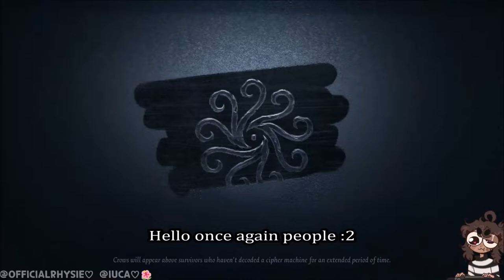PING ...! [IDV Geisha Gameplay]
SIGHS.
even with wired connection, the ping fights back.